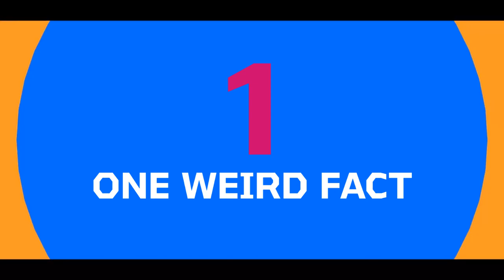10 THINGS YOU DONT KNOW ABOUT ZABIRAH? [Tulis lagu untuk bekas kekasih?]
Irah Zabirah merupakan salah seorang daripada “top management” dalam Simple. Senang cerita dia salah seorang boss jugak. Dalam perangai kakak-kakak dia, banyak unexpected things yang kita tak tahu tentang Irah Zabirah - salah satunya lagu yang ditulis untuk seseorang. Nak dengar lagu tu? Tengok lah video ni sampai habis!

👋🏼 Hello SimpleSquads! 😘

Production Crew:
Producer -
Audio -
Editors -